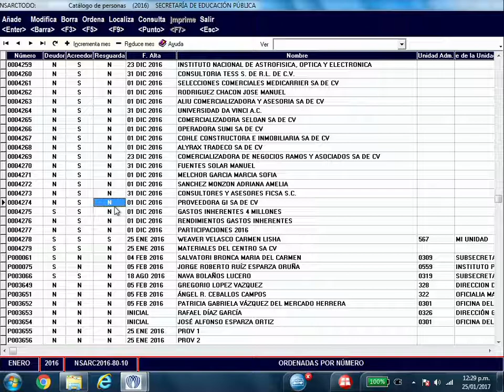4.- Catalogos bajo las mejores practicas internacionales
NSARC SCGIII
Catalogos bajo las mejores practicas internacionales